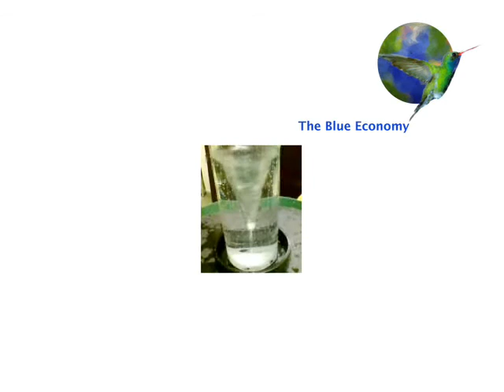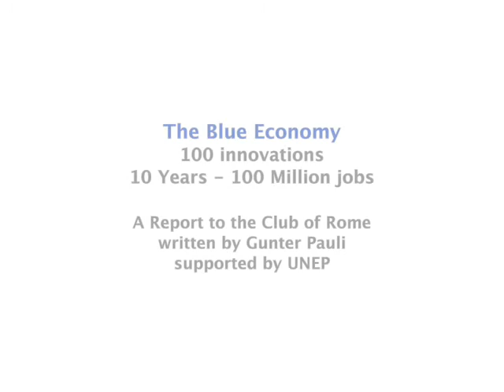The Vortex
An innovative water purification system saves energy, eliminates the use of harmful chemicals and could generate 250,000 jobs within a decade.